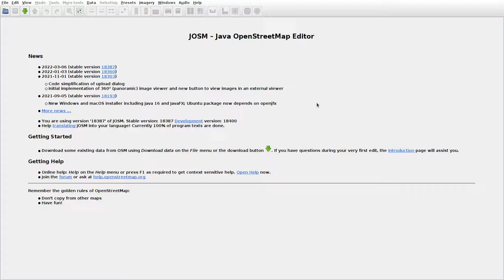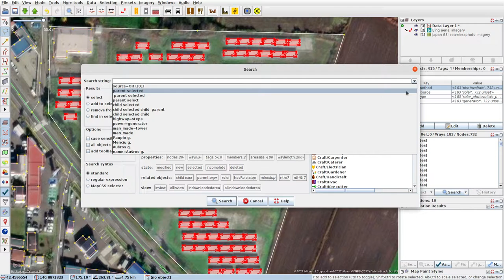JOSMrec1043 2022 03 15